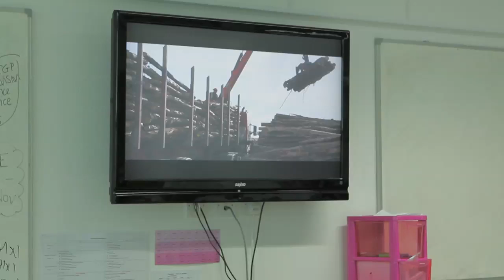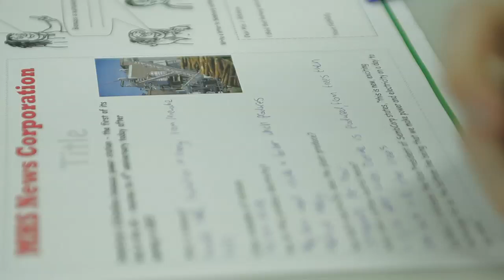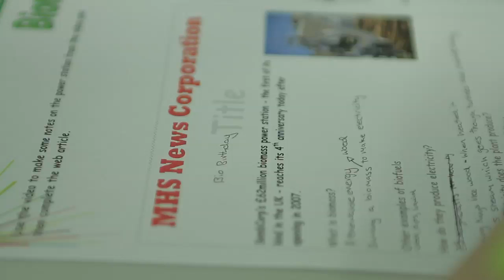Physics (Key Stage 4) - Biomass Lesson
This shows year 10 students in a typical Physics lesson learning how biomass can be used to generate electricity. During the lesson students discuss the environmental and economical impact of a biomass power station in Teesside.